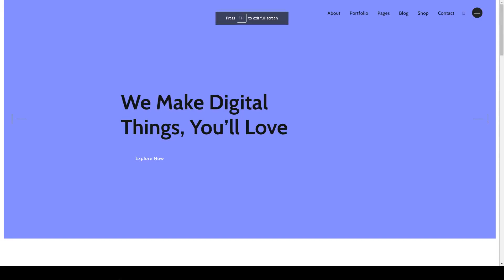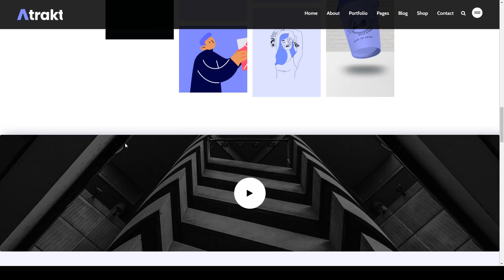Atrakt - Creative Portfolio WordPress Theme photography freelancer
Columns 4+

 Layout Responsive

 Tags agency, ajax, business, corporate, creative, design, digital, freelancer, gallery, modern, personal, photography, portfolio, showcase